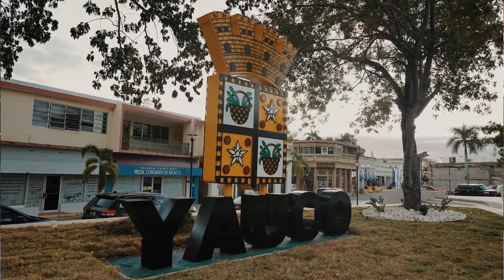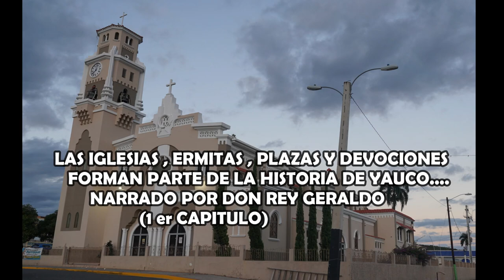YAUCO SE PREPARABA PARA SU FUNDACION COMO PUEBLO , DON REY GERALDO